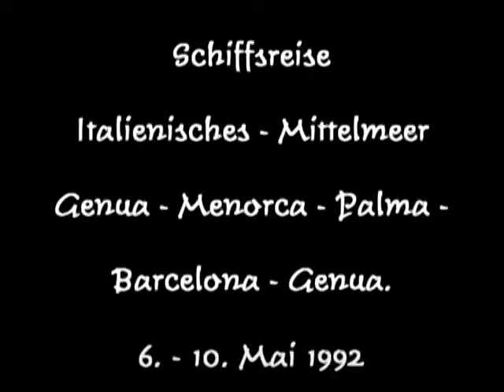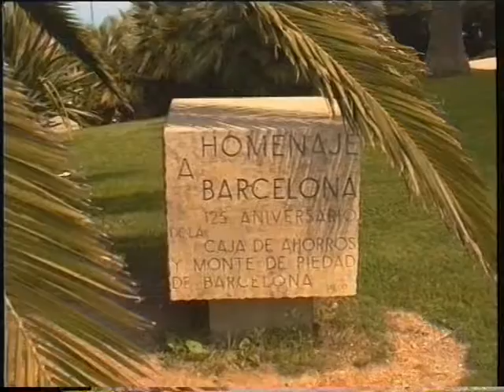Teil 1 Erfolgsclub - Reise Genua - Baecelona 1992